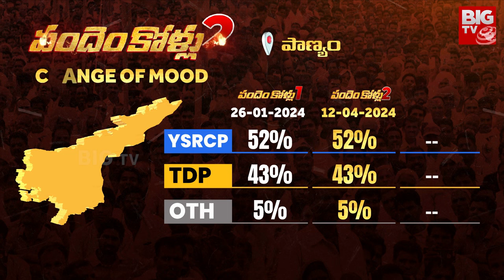BIG TV Survey On Panyam | Katasani Rambhupal Reddy Vs Gowru Charitha| AP Elections 2024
Panyam Constituency is a special place in Rayalaseema region. Congress has achieved consecutive victories in united Andhra Pradesh. Panyam stood in the way of the Katasani family.
YCP won twice in 2014 and 2019. Sitting MLA senior leader Katasani Rambhupal Reddy is once again in the fray as YCP candidate. As part of the opposition alliance, the seat has been allotted to TDP candidate Gauru Charita Redji. TDP is moving its steps that it should win in Panyam anyway. YCP is downbeat on victory. And now let's see the expectations revealed in the Big TV exclusive election survey Pandenkollu 2 survey.YCP Katasani Rambhupal Reddy Vs TDP Gauru Charita